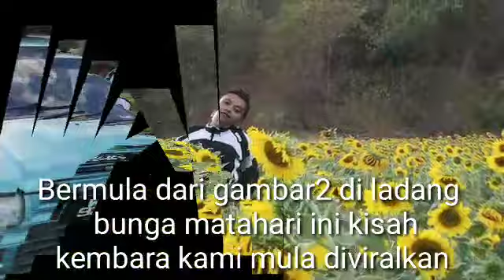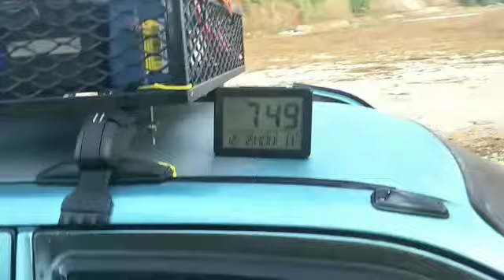Kembara Kancil (vol 24)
Kembara Kancil siri Masak memasak
Mengisahkan perjalanan hari ke3 dan ke4.
Dimana gambar kami diviralkan, singgah market cari bahan memasak.